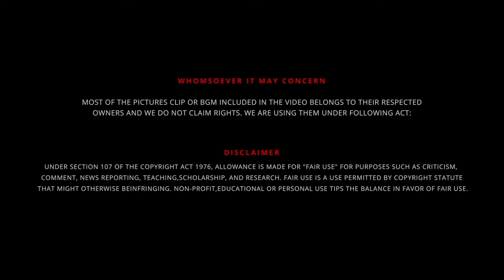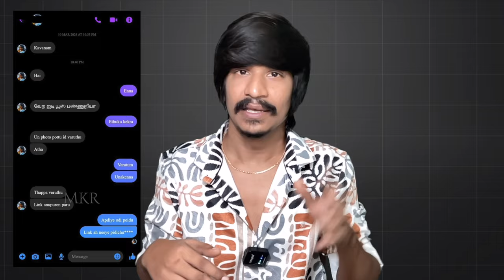உண்மையில் என்ன நடந்தது! Cook With Comali - யில் 🤡 Manimegalai Priyanka Fight 🤼‍♀️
UPI  : kathirka369@okaxis